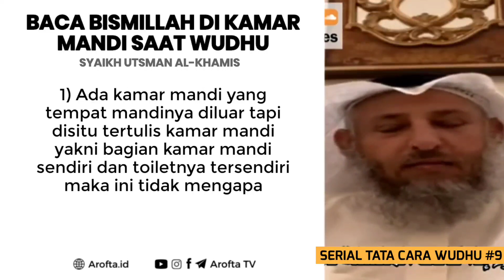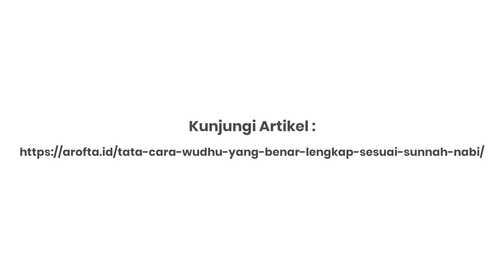Hukum Membaca Bismillah di Kamar Mandi dan Caranya #9 - Syaik h Utsman Al Khamis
Hukum Membaca Bismillah di Kamar Mandi dan Cara Membaca Bismillah di Kamar Mandi #9 - Syaikh Utsman Al Khamis

Membaca Bismillah di Kamar Mandi dan Cara Membaca Bismillah di Kamar Mandi.  Wudhu secara bahasa wudhu diambil dari kata الْوَضَائَةُ yang maknanya adalah النَّظَافَةُ (kebersihan) dan الْحُسْنُ (baik) (Syarhul Mumti’ 1/148). Sedangkan secara syar’i (terminologi) adalah “Menggunakan air yang thohur (suci dan mensucikan) pada anggota tubuh yang empat (yaitu wajah, kedua tangan, kepala, dan kedua kaki) dengan cara yang khusus menurut syari’at” (Al-fiqh al-Islami 1/208)

Inti dan ruh dari sholat adalah seorang hamba harus sadar bahwa dia sedang berada di hadapan Allah ta’ala. Agar pikiran bisa siap untuk itu dan bisa terlepas dari kesibukan-kesibukan duniawi, maka diwajibkanlah wudlu sebelum sholat karena wudlu adalah sarana untuk menenangkan dan meredakan pikiran dari kesibukan-kesibukan duniawi untuk siap melaksanakan sholat.

Karena seseorang yang pikirannya sibuk dengan pekerjaan-pekerjaan perdagangan, industri dan sebagainya, jika kita katakan padanya “sholatlah!” maka dia akan merasa sulit dan berat untuk melaksanakannya. Disinilah (nampak jelas) hikmah wudlu karena membantu seseorang meninggalkan pikirannya yang sibuk dengan urusan-urusan duniawi, serta wudlu memberikan waktu yang cukup untuk memulai pikiran pada konsentrasi yang lain (yaitu sholat). (Taudlihul ahkam 1/155)